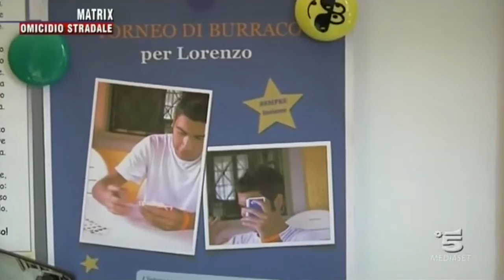Lorenzo la sua storia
La storia dell'omicidio stradale di Lorenzo nel 2010 raccontata da Matrix